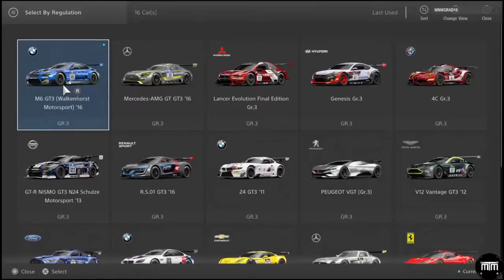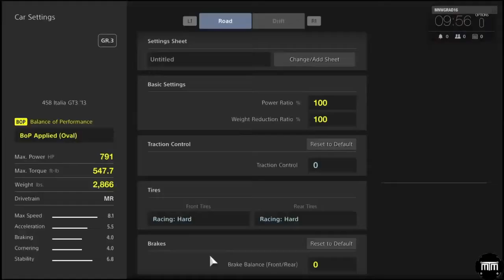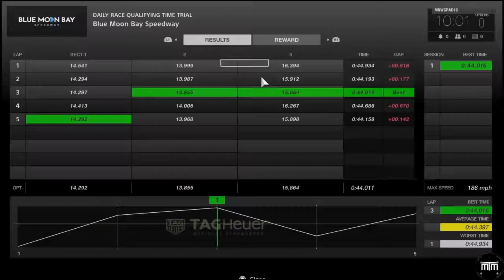Gran Turismo Sport Beta GamePlay Blue Moon Bay Speedway - Ferrari 458 Italia GT3 '13